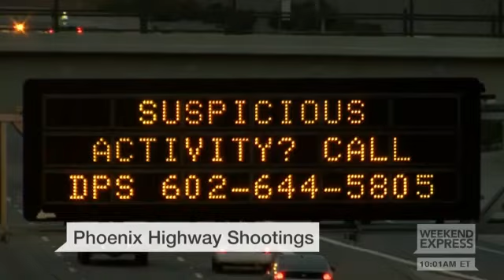Police in race to solve highway shootings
Police in Arizona are trying to solve a rash of shootings along a busy stretch of Interstate 10 in and around Phoenix.      Arizona state troopers spokesman Tim Case acknowledged at least 11 confirmed shootings in and around I-10 in less than two weeks, not including what he called "numerous reports this morning of other vehicles with damage."      A man was being questioned in For more information please